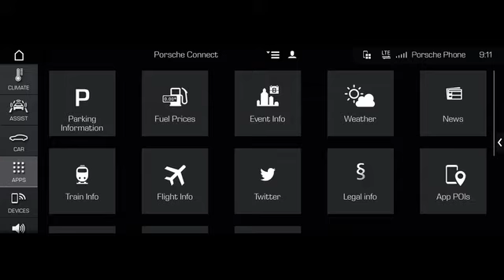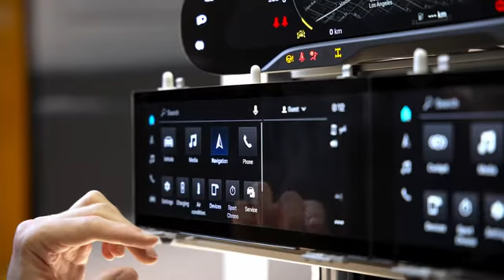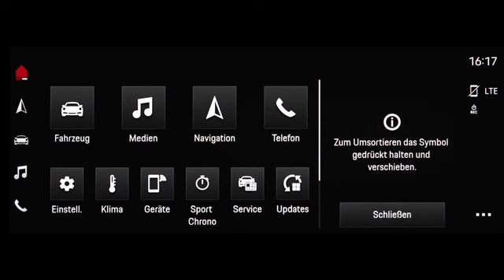Porsche informācijas un izklaides sistēma 6.0 - PCM 6.0 funkcijas